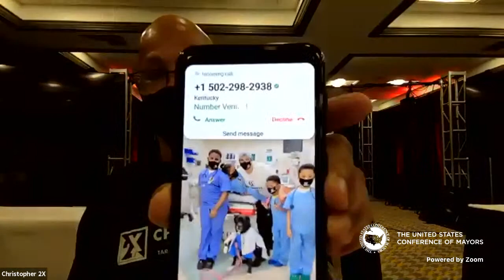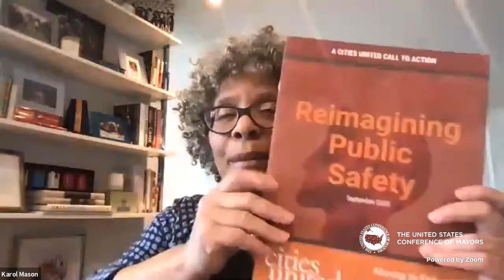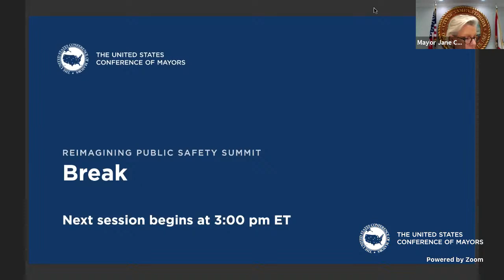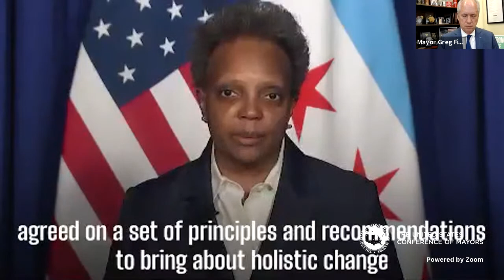Reimagining Public Safety Summit Day 1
Conference President Louisville Mayor Greg Fischer is convening this summit so that mayors can discuss ways for cities to use the whole of local and federal government and all our community resources to make our cities more just, equitable and safe by reimagining public safety; specifically to have more community-centered production of public safety, reduce gun violence and increase police/community legitimacy.

This registration is for Sessions 1, 2, and 3, which topics include:
- Session 1, 1-2pm ET: What are the factors behind gun violence
- Session 2, 2-3pm ET: Whole of City - and Whole of City Government Approach - to Improving Public Safety
- Session 3, 3-4pm ET: Police Reform